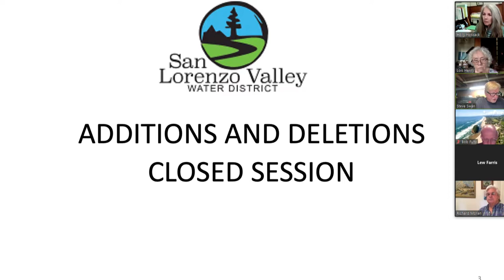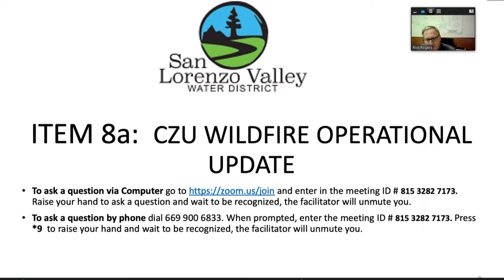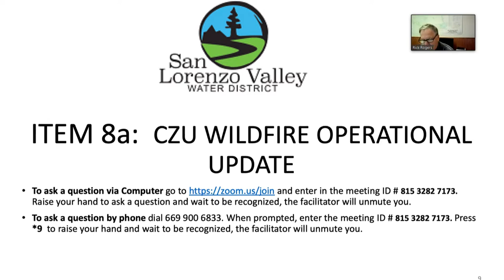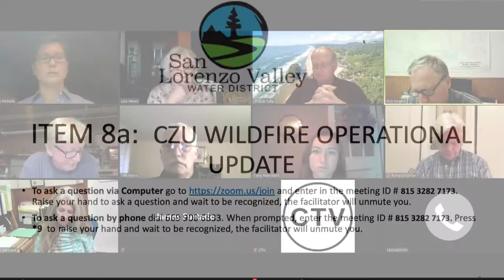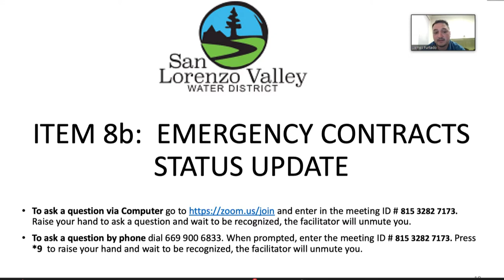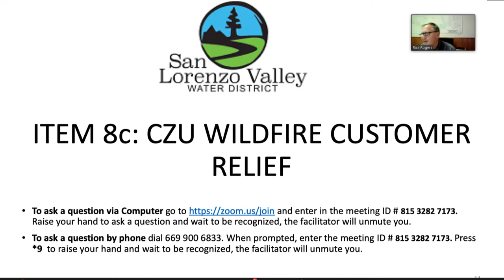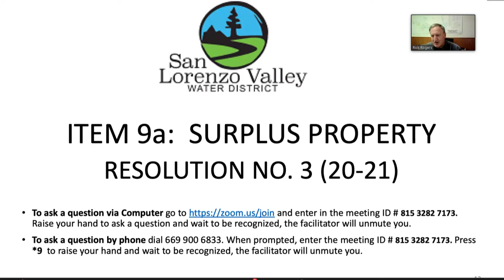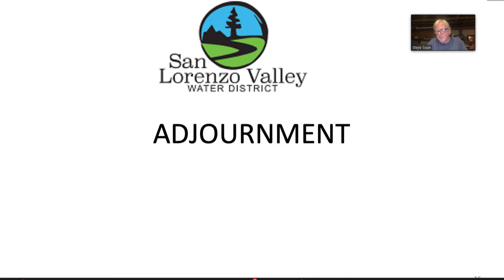San Lorenzo Valley Water District 9/17/20